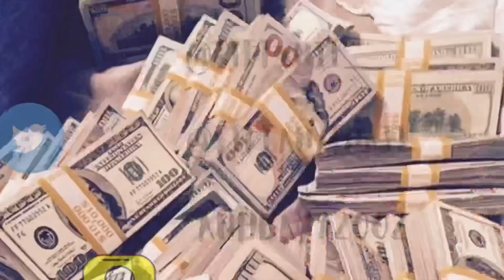JURLLYSHE TRY ON CLOTHING HAUL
Hey guys , I hope you guys enjoyed this video , thank you sm for the ongoing support ♥️

More surprises on Member’s Day (17th)